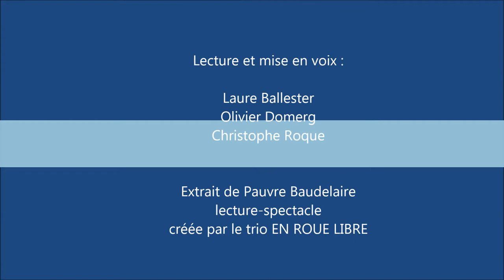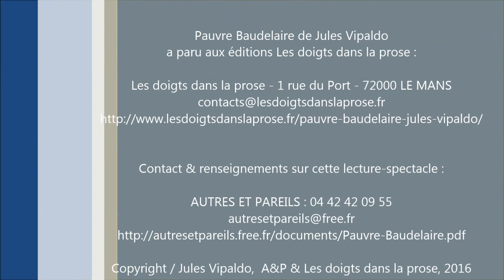Pauvre Baudelaire video presentation 1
Pauvre Baudelaire
Le chef-d’œuvre (en périple) totalement belge (et déconnant) de Jules VIPALDO
Lecture-spectacle par le trio EN ROUE LIBRE : Laure Ballester, Olivier Domerg et Christophe Roque

Créé à Montévidéo, à Marseille, Pauvre Baudelaire est la plus belge et la plus poétique des lectures-spectacles – sorte de jeu de massacre (pour de rire) de la poésie, de ses poses, ses us & postures – ; en même temps qu’un ébouriffant hommage rendu à son énergique vitalité et à la virtualité joueuse et inventive de la langue.